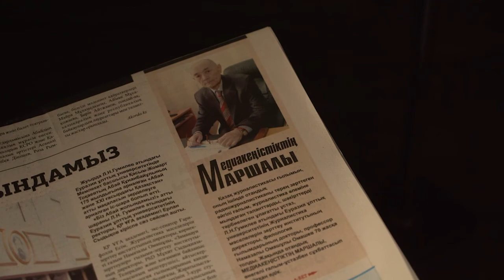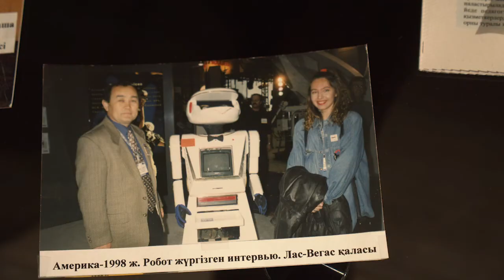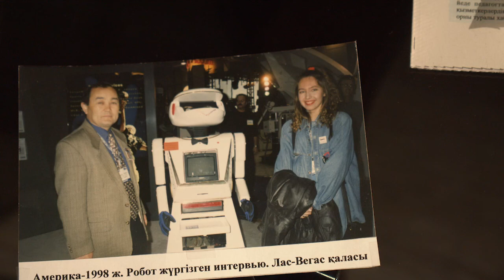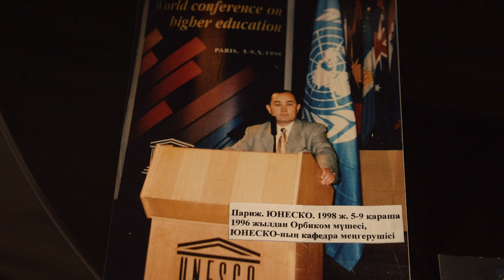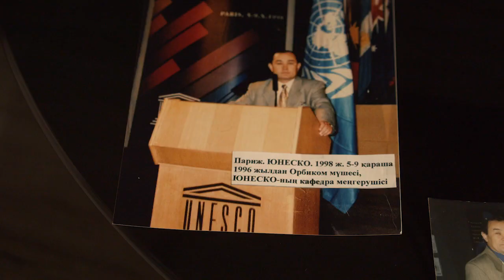Бір суреттің тарихы. Робот пен профессор. Н.Омашұлының оқиғасы. 1-бөлім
Лас-Вегасқа барған сапарында профессор Н. Омашұлынан жапониялық робот сұхбат алады. Бастапқыда ғалымды жапонға ұқсатып жапонша сөйлейді, кейін ағылшынша сұрап Қазақстандық екенін білген соң, орыс тілінде сөйлесе бастаған...